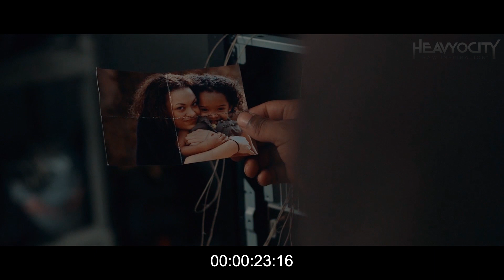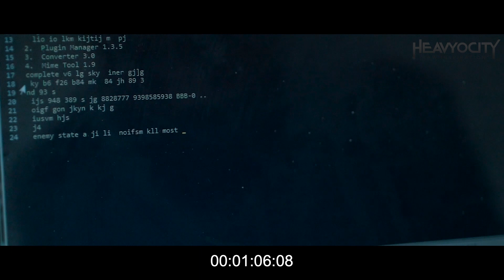HeavyocityFoundationsScoringComp - Jason Stanton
Hi- I'm Jason Stanton. Here is my humble submission for the HeavyocityFoundationsScoringComp. I am on vacation so I did what I could with my headphones (recommended). I have no idea how it sounds through speakers (Hopefully amazing!! Lol). I used all five Foundations instruments and my additional instrument is the (also free) QM Sounds, sound bank Zen. I usually get very involved in the percussion side of writing. This minimal percussion offering is a drastic change from my usual style. I hope you enjoy. Let me know what you think!